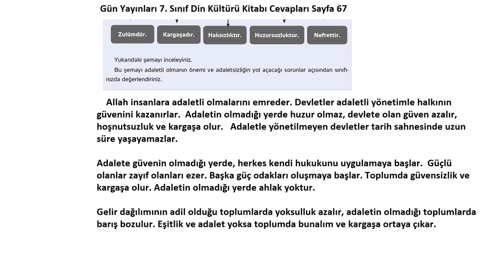7. Sınıf Din Kültürü Kitabı Cevapları Gün Yayınları Sayfa 67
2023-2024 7. Sınıf Din Kültürü Kitabı Cevapları Gün Yayınları Sayfa 67,
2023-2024 Gün Yayınları 7. Sınıf Din Kültürü Kitabı Cevapları Sayfa 67,
7. Sınıf Din Kültürü Kitabı Cevapları Gün Yayınları,
7. Sınıf Din Kültürü Kitabı Cevapları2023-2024,
7.sınıf din kültürü ve ahlak bilgisi ders kitabı cevapları,
7. Sınıf Fen Kitabı Cevapları 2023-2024,
Gün yayınları,
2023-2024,